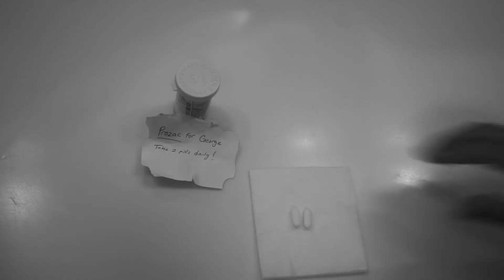DELIRIUM - Short Film by Joe Grode